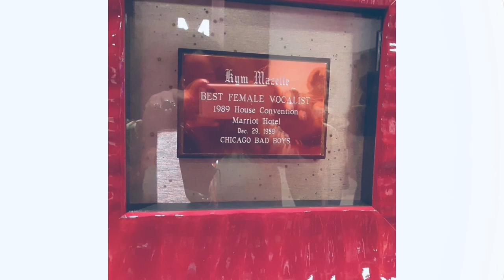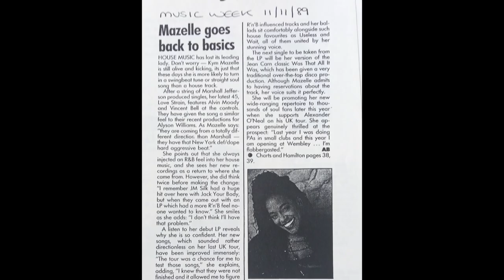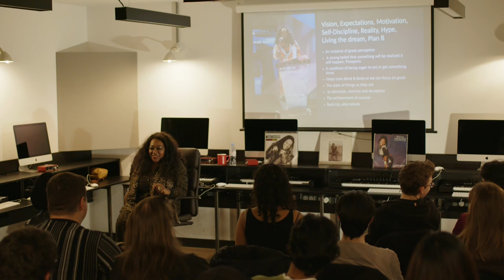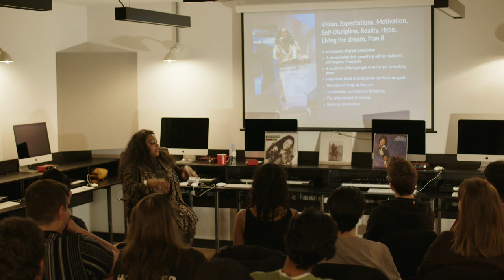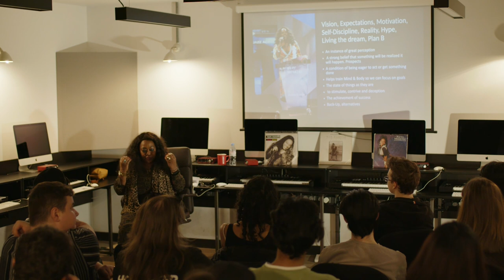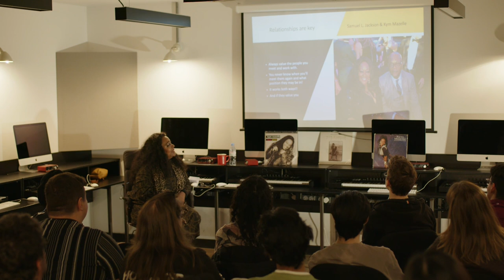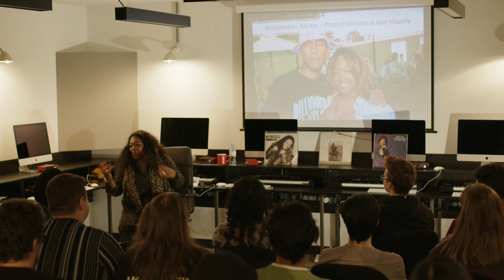Masterclass: Kym Mazelle Shares the Secrets to Music Industry Success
We were joined by the legendary First Lady of House and soul singer, Kym Mazelle, for an exclusive Point Blank masterclass on achieving greatness in the music industry.